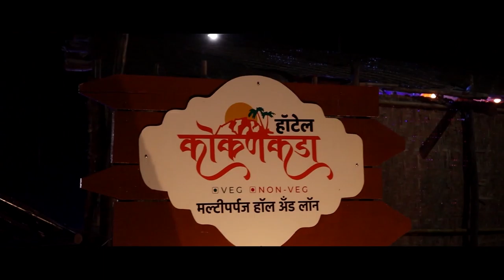मिरज कोविड रूग्णालयात कोरोनाबाधिताची आत्महत्या ।। वज्रधारी न्यूज ।।